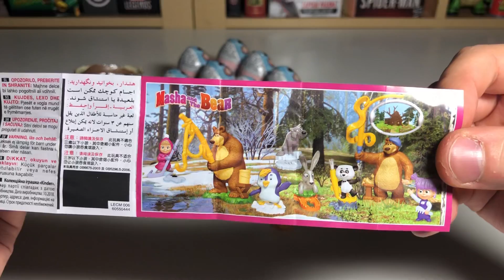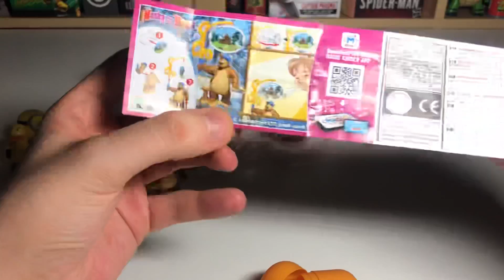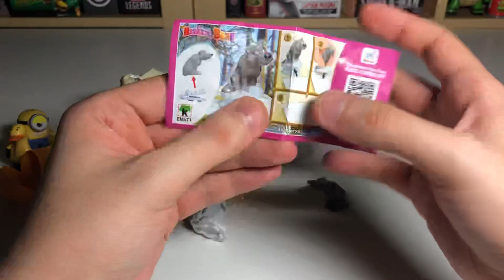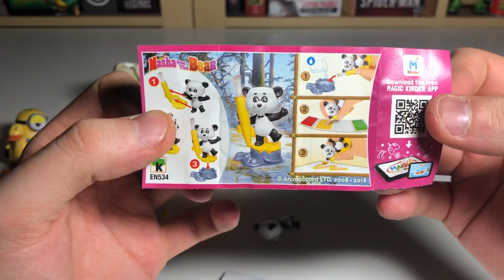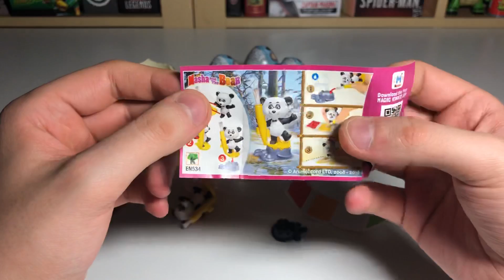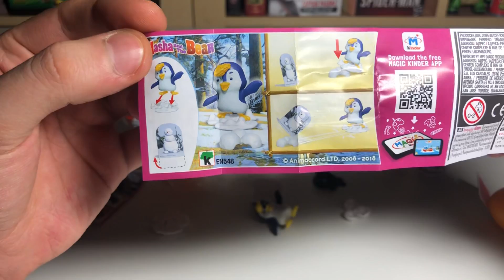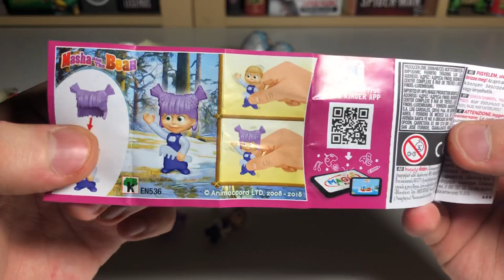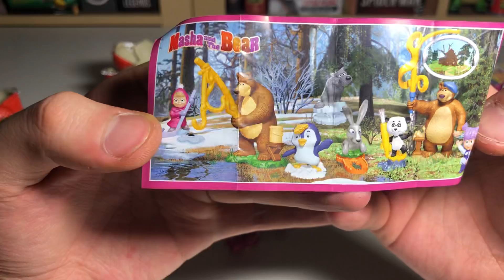МАША И МЕДВЕДЬ ИЗ KINDER СЮРПРИЗ / СОБРАЛ ВСЕХ?!